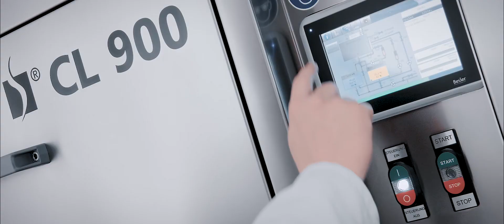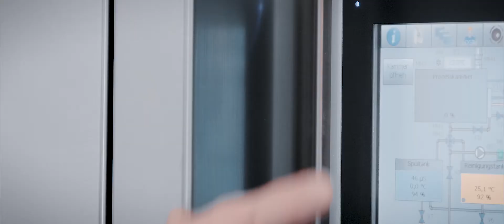SYSTRONIC CL900 - the PCB cleaning machine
This compact PCB cleaning machine have a single chamber where it performs all cleaning steps: cleaning, rinsing & drying the pcb.